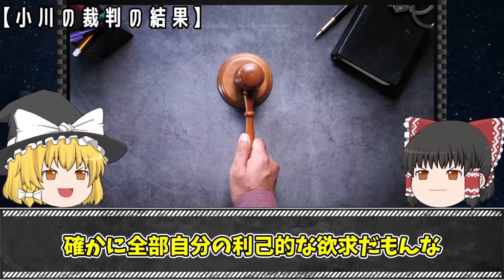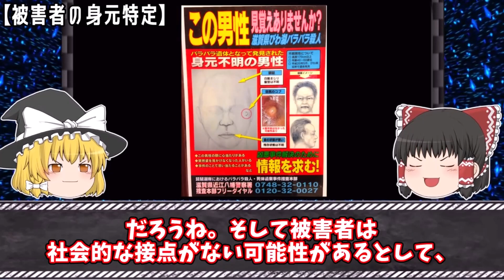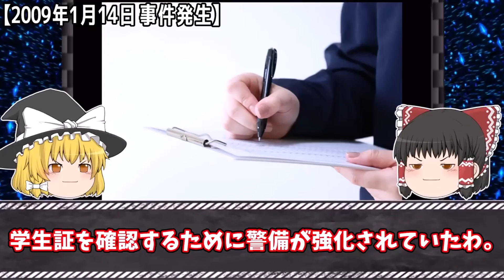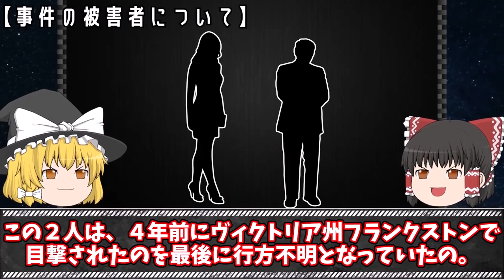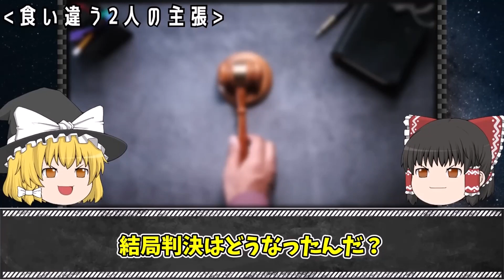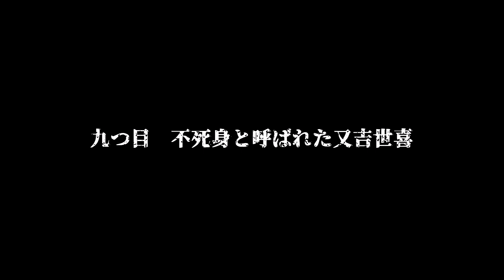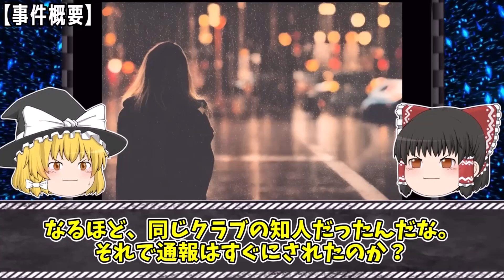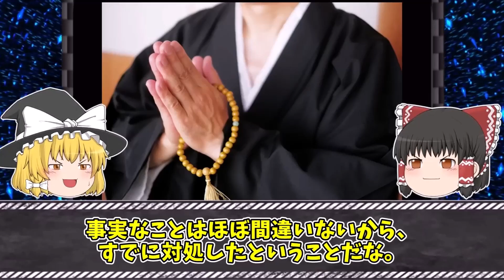【ゆっくり解説】出勤すれば生きて帰れない恐怖のリサイクルショップ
今回は「ヤバすぎる凶悪犯10選」をゆっくり解説するわ。